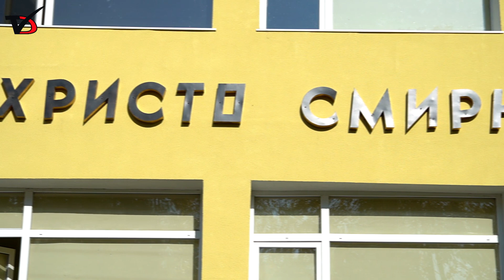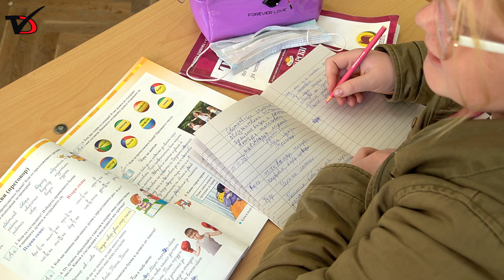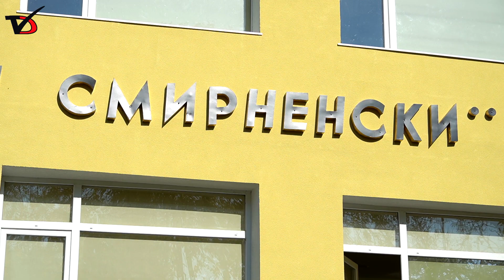222 ученици от цялата община се обучават в СУ „Христо Смирненски“ – Крушари